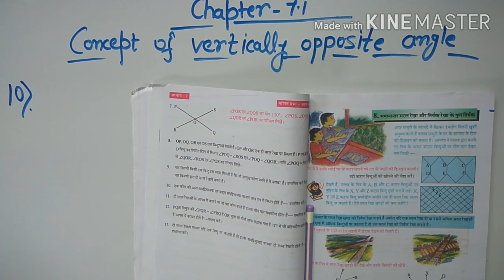WBBSE maths class -8 chapter -7.1(concept of vertically opposite angles)सममुख कोण की धारणा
Hey guys! Here you will get solution of question no.-10 &11 as you think as possible .
आपने जैसा सोचा होगा उससे भी आसान तरिके से questions को बनाया गया है।इसीलिए आप पूरा वीडियो देखें जिससे आपको समझने मे आसानी हो।